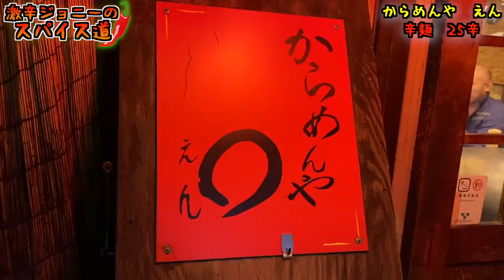辛いのに旨い！宮崎発の辛麺、辛さMAXで挑戦！！【Hot Ramen】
【今回のお店】
からめんや　えん
東京都中央区築地7-15-8 西春ビル1階